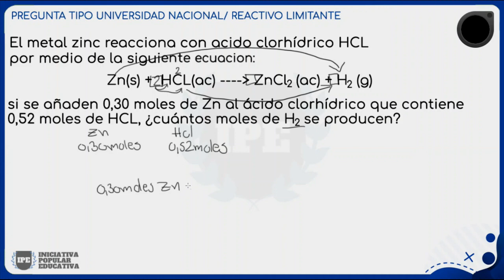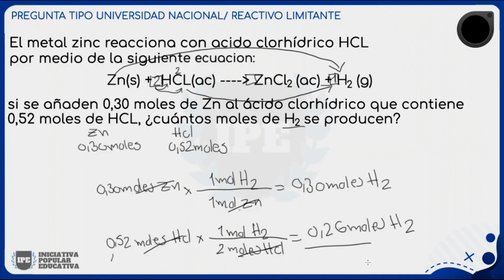RESOLVIENDO PREGUNTAS UNAL - PREGUNTAMEMES